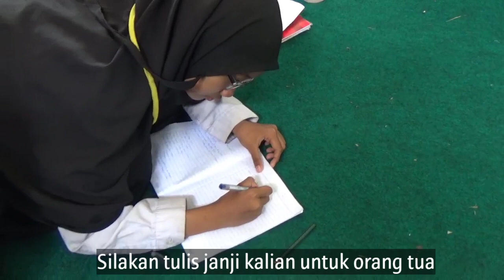Renungan Santri: KAMU HARUS BERJUANG DI PONDOK